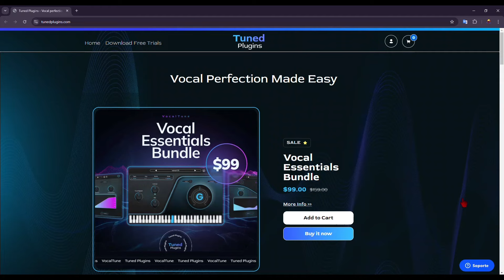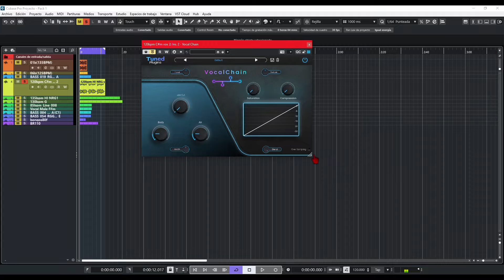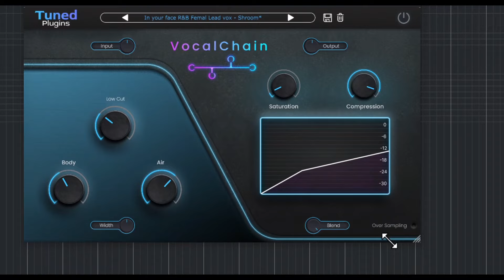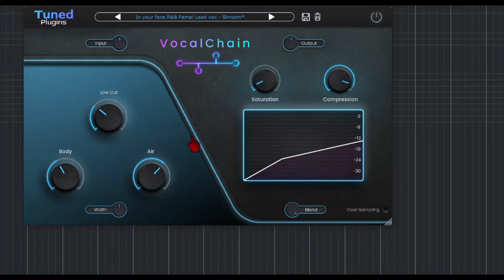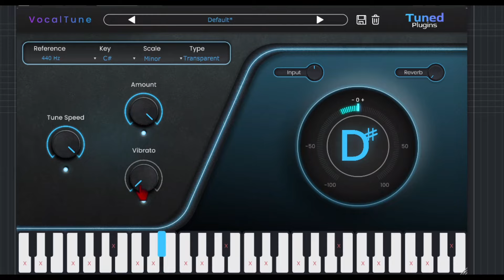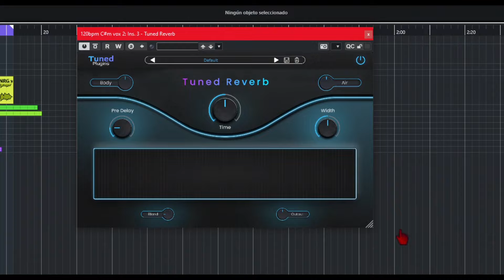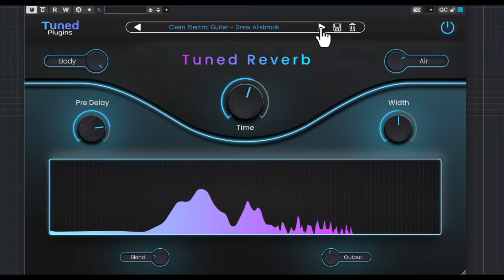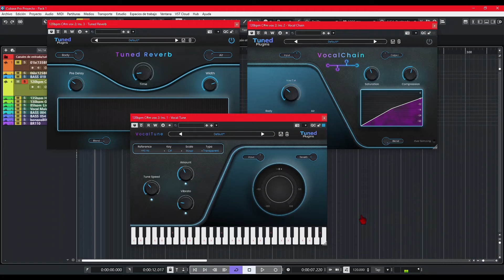🎤Tuned Plugins Vocal Essentials Bundle🎤-Revisión Oficial en Español-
Un bundle de FX enfocados al procesamiento vocal.